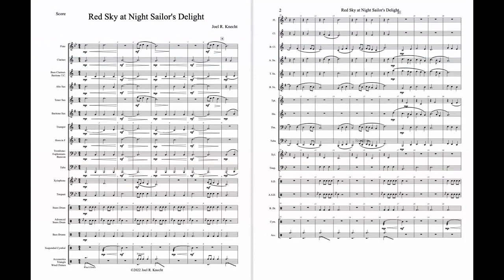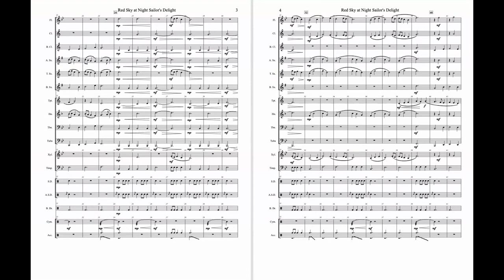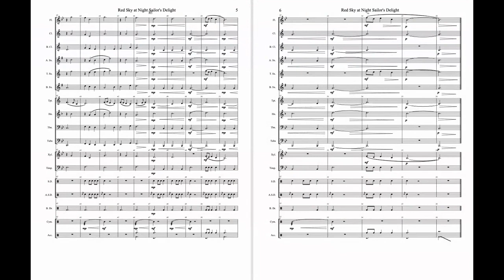Red Sky At Night Sailor's Delight (Knecht, Grade .5) for Concert Band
Red Sky At Night Sailor's Delight
by: Joel R. Knecht
Grade .5 (Beginning Band)